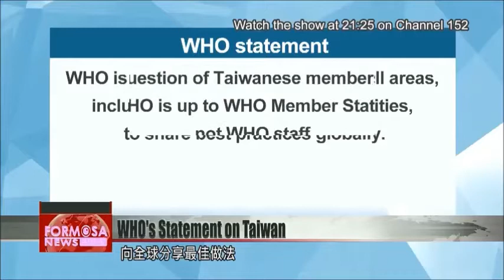Thailand talk, WHO avoids questions after several attempts